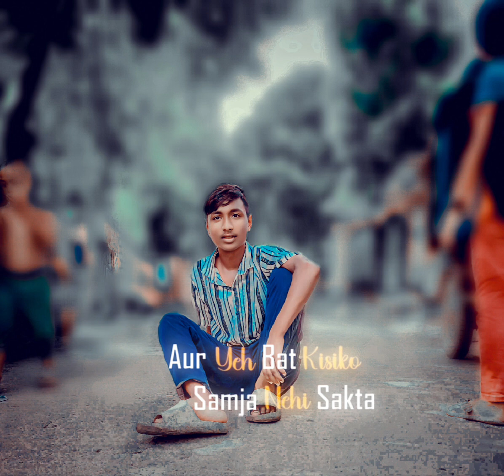nokia 1280 launcher